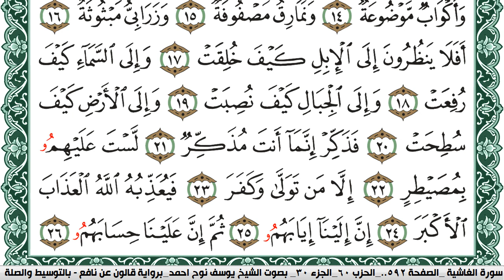سورة الغاشية مكتوبة يوسف نوح احمد Surah Al Ghashia برواية قالون عن نافع بالتوسيط والصلة | كنوز الهدى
الكلام الذي في الأسفل لغرض نشر المقطع فقط :

كنوز الهدى

كنوز الهدى,
كنوز الهدي,
كنوز,
الهدى,
الهدي,
قران كريم
قرآن كريم
قرءان كريم
قران
قرآن
قرءان
القران الكريم
القرآن الكريم
القرءان الكريم
القران
القرآن
القرءان
قران كريم,
قران كريم,
KonoozAlhuda
konoozalhuda
konooz
Konooz Alhuda